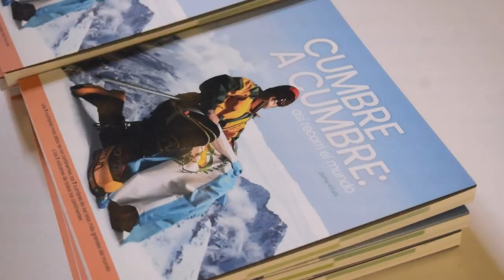Jaime Viñals, el primer Centroamericano en Escalar el Monte Everest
Jaime Viñals presenta su libro "Cumbre a Cumbre, así Recorrí el Mundo"